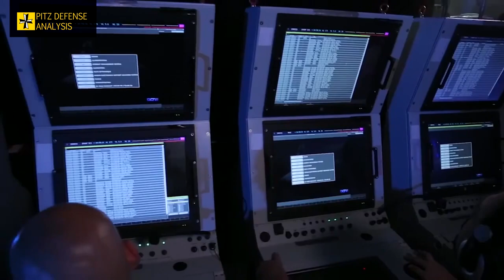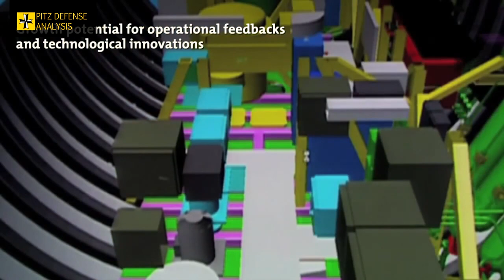The Scorpene class Submarine Option for the Philippine Navy (video)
Here is the video regarding the recent desires made by the Department of National Defense in procuring submarines. The recent preferred platform is lenient to the French-built Scorpene-class submarines from the Naval Group.

It is becoming apparent that the Department of National Defense is considering these French-made submarines where the Defense Secretary is about to visit France in September this year where he can witness first hand to the functions of the French Defense Industries there as well as getting in line to the French desire of seeking for a firm defense pact or cooperation between France and the Philippines.